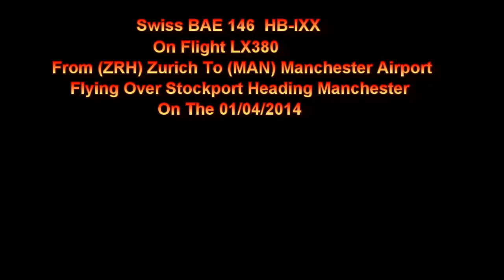Swiss BAE 146 HB-IXX On LX380 Flying Over Stockport Heading To Manchester AP 01/04/2014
Swiss BAE 146 HB-IXX On Flight LX380 From (ZRH) Zurich To Manchester Airport Flying Over Stockport On The 01/04/2014